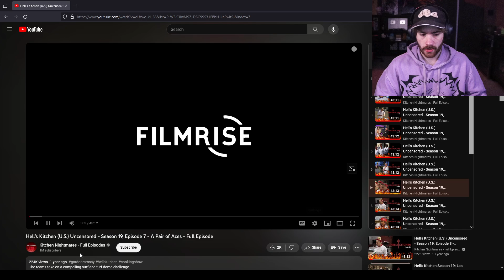hi hi hi hi Sapnap Alt VOD (11/07/23)